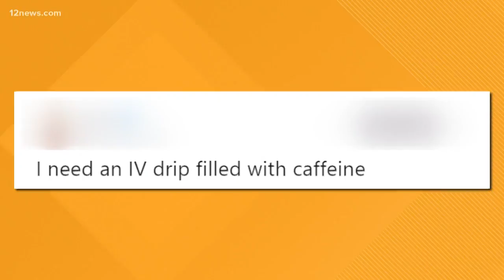Billy Cobham drumming demo at the Mesa Arts Center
All this week you can learn to play percussion at the Mesa Arts Center.